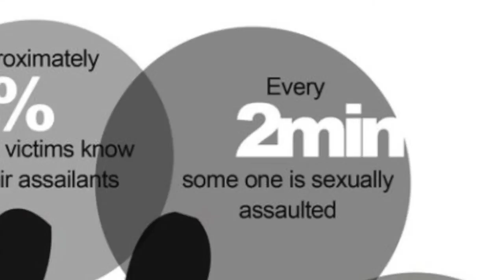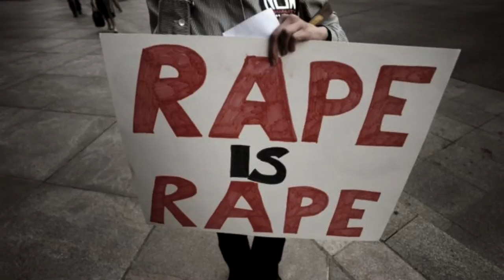Patre Collie - Police Sensitization Workshop Training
Caribbean Vulnerable Communities Coalition is one of six (6) partners with Jamaica AIDS Support for Life (JASL). The partnership comprises of five (5) civil society organisations and one (1) government entity. The other entities are Jamaican Network of Seropositive (JN+), Jamaica Community of Positive Women (JCW+), Eve for Life and Jamaica Forum for Lesbians, All-Sexuals and Gays (J-FLAG) as civil society partners and the National Family Planning Board (NFPB) as a government partner. The project is funded by the UN Trust Fund.

An important activity under the project was the sensitisation of 60 police officers of which we trained 58. The training took place with two (2) cohorts (March 10, July 14 and September

28,2016) for cohort 1 and October 11-13,2016 for cohort 2

The overall objective of the activity was to build the capacity of members of the Jamaica Constabulary Force (JCF) to address violence against women and girls in an ethical and effective way. The specific objective of the activity is to sensitize a select cohort of police officers for increased responsiveness to issues relating to gender based violence/ violence against women (GBV/VAW) and support their ability to treat with similar urgency as other acts of violence.

The workshops were delivered in three (3) modules:

Module 1: Personal Perceptions, Attitudes and Beliefs Related to Gender, GBV and STIs including HIV

Module 2: Human Rights and Gender Based Violence

Module 3: The Links of GBV /VAW, STIs including HIV and Human Rights